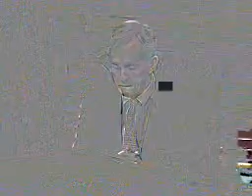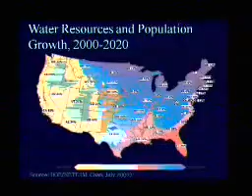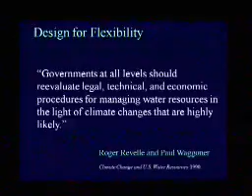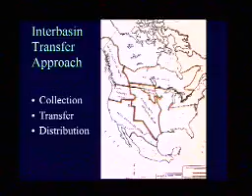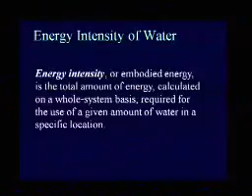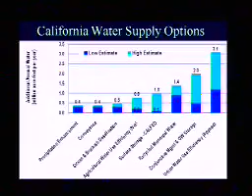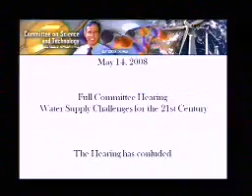Hearing: Water Supply Challenges for the 21st Century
Date: Wednesday, May 14, 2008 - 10:00 a.m.

Full Committee Hearing:
Water Supply Challenges for the 21st Century

Witnesses:
Dr. Stephen Parker, Director, Water Science and Technology Board, National Research Council

Dr. Jonathan Overpeck, Director, Institute for the Study of Planet Earth, and Professor, Geosciences and Atmospheric Sciences, University of Arizona

Dr. Robert Wilkinson, Director, Water Policy Program, Bren School of Environmental Science and Management, University of California-Santa Barbara

Mr. Marc Levinson, Economist, U.S. Corporate Research, JPMorgan Chase

Dr. Roger Pulwarty, Program Director, National Integrated Drought Information System (NIDIS) NOAA Climate Program Office

110th Congress